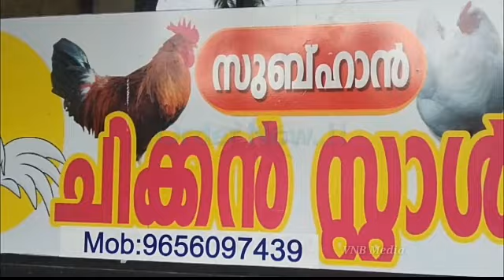വണ്ടൂർ മതുരക്ക കോംപ്ലസ് മാർക്കറ്റ് റോഡിൽ PHOENIX MOBILES SALES &SERVICE തുറന്നു പ്രവർത്തിച്ചു